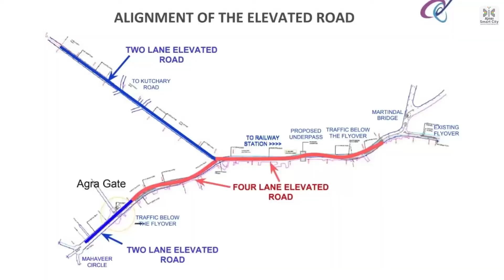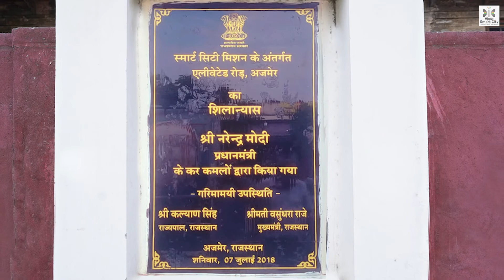Ajmer Smart City_NIP Project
Ajmer Smart City NIP Elevated Road project